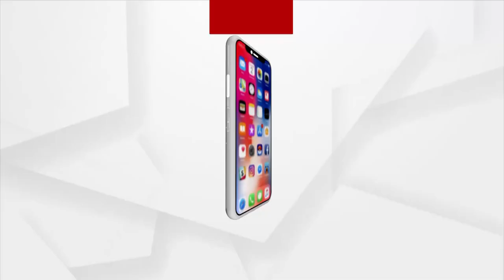Mamita Murder Case | ମମିତାଙ୍କୁ ନ୍ୟାୟ ଦାବିରେ କ୍ୟାପିଟାଲ ଥାନାରେ ଏଫଆଇଆର ଦେବ ବିଜେପି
ମମିତାଙ୍କୁ ନ୍ୟାୟ ପାଇଁ ଜଳୁଛି ଓଡ଼ିଶା । ମମିତାଙ୍କୁ ନ୍ୟାୟ ଦାବିରେ ଆଜି କ୍ୟାପିଟାଲ ଥାନାରେ ଏଫଆଇଆର ଦେବ ବିଜେପି । ଏନେଇ ଭୁବନେଶ୍ବର ସାଙ୍ଗଠନିକ ଜିଲ୍ଲା ବିଜେପି ସଭାପତି ବାବୁ ସିଂ ଙ୍କ ପ୍ରତିକ୍ରୟା ।